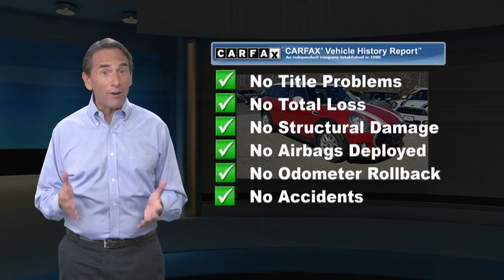Used 2016 MINI Cooper Clubman 4dr HB, Morristown, NJ M3345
Open Road MINI of Morristown

REDUCED FROM $15,999!, PRICED TO MOVE $1,100 below NADA Retail! CARFAX 1-Owner, Excellent Condition, ONLY 35,514 Miles! Moonroof, Heated Seats, Bluetooth, iPod/MP3 Input, Keyless Start, Aluminum Wheels, PANORAMIC MOONROOF READ MORE!KEY FEATURES INCLUDEiPod/MP3 Input, Bluetooth, Aluminum Wheels, Keyless Start Rear Spoiler, MP3 Player, Keyless Entry, Child Safety Locks, Steering Wheel Controls.OPTION PACKAGESPANORAMIC MOONROOF, HEATED FRONT SEATS, ALL-SEASON TIRES, TRANSMISSION: 6-SPEED MANUAL (STD). MINI Clubman with Blazing Red metallic exterior and Carbon Black Leatherette interior features a 3 Cylinder Engine with 134 HP at 4400 RPM*. Serviced here, Non-Smoker vehicle, Originally bought here, 4 New Tires, New BrakesEXPERTS RAVE"The Mini Cooper has always been defined by its nimble feel, and the 2016 Cooper Clubman has the same spirit. On a twisting road, the not-so-mini Mini still inspires a confidence that few of its rivals can match." -Edmunds.com.A GREAT VALUEReduced from $15,999. This Clubman is priced $1,100 below NADA Retail.Internet price reflects $1000.00 finance discount. If customer does not finance with us, the price increases $1000.00 dollars over advertised price. All advertised prices are plus tax, title, dmv, dealer fees. Pricing analysis performed on 5/21/2020. Horsepower calculations based on trim engine configuration. Please confirm the accuracy of the included equipment by calling us prior to purchase.

[RLVID:584:03e954124b68230c:f012da38de5cf85c:1]